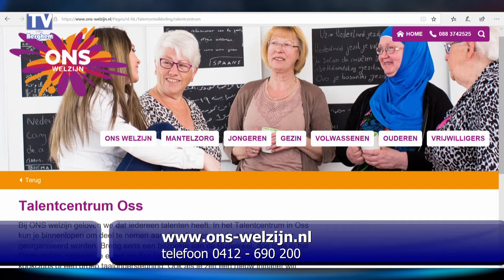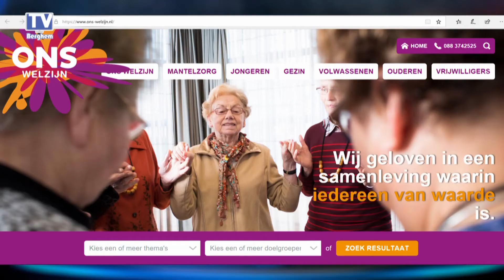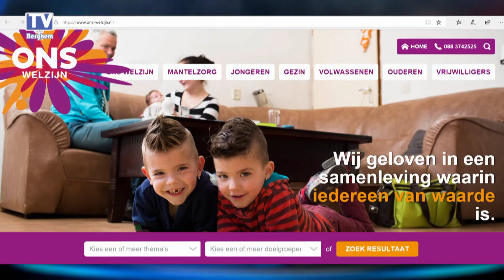ONS Welzijn over het Talentcentrum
Bij ONS welzijn geloven ze dat iedereen talenten heeft. In het Talentcentrum in Oss kun je binnenlopen om deel te nemen aan één of meer van de activiteiten die er georganiseerd worden. Breng eens een bezoekje aan de Ruilwinkel, doe mee in het Open atelier, repareer je eigen spullen bij 't Werkt wir of sluit je aan bij een van de kookclubs of een groep taalondersteuning. Ook als je zelf een nieuw initiatief wilt starten ben je van harte welkom op het Talentcentrum. Daarnaast kun je er terecht voor een kop koffie en een leuk gesprek. Maaike Mollen vertelt meer over het Talentcentrum Oss.